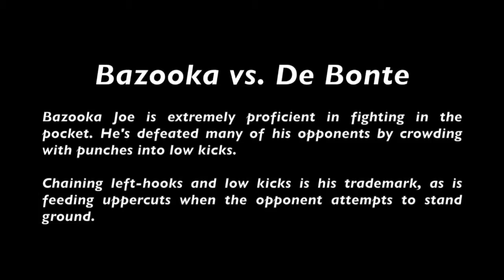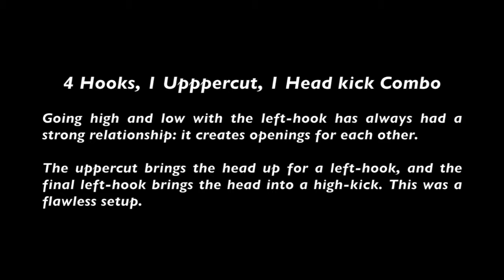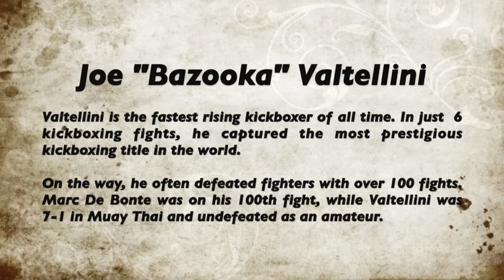Epic Glory Moments: Joe "Bazooka" Valtellini's High Kick | Lawrence Kenshin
Credit: Glory Sports International.

Joe "Bazooka" Valtellini is the fastest rising kickboxer of all time, capturing the prestigious Glory title in just 6 kickboxing bouts. These high level sequences occur in Glory at every event, please support kickboxing and help bring it to a truly global stage.